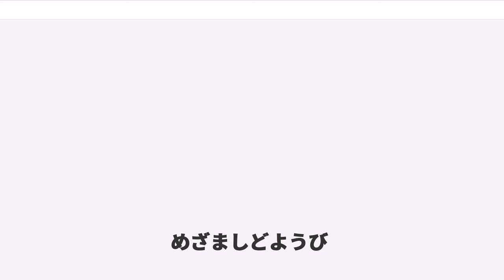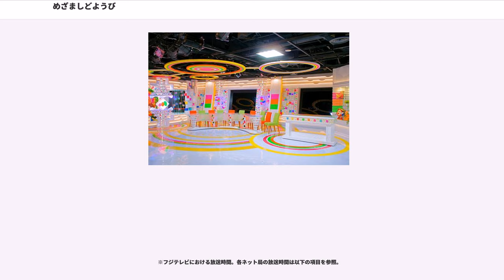めざましどようび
フジテレビのニュース・報道番組
フジテレビの情報・ワイドショー番組

『めざましどようび』（英称:"MEZAMASHI SATURDAY"）は、フジテレビ系列（FNS27局）で2003年10月4日から毎週土曜日 6:00 - 8:30（JST）に生放送されている朝の情報番組。略称は『めざど』。

2008年7月12日から2012年3月31日までフジテレビと一部系列局で毎週土曜日 9:55 - 10:40（JST）に生放送されていた『めざましどようびメガ』についても本項にて記述する。

『めざましテレビ』の週末版として2003年10月4日にスタートした。初代司会者には八塩圭子（この年6月にテレビ東京を退社。本番組が他局での初レギュラー番組担当）と伊藤利尋（キャスター初挑戦であった）が、初代お天気キャスターには小林麻央（本番組がデビュー）が起用された。またレギュラーとしてパンチ佐藤、コメンテーターとして江上剛が出演した。

『めざましテレビ』の土曜版は、本番組以前にも『めざましテレビ週末号』として放送されていた。8:00終了である平日版や『めざましテレビ週末号』とは異なり、本番組は8:30まで放送している（通常時）。

2004年10月2日から平日版のめざまし君とは別バージョンの「週末めざまし君」が登場。さらに、2012年4月7日からは、平日版同様に「めざまし君」が登場するようになった。平日版と同様に「めざまし君」（2012年3月31日までは「週末めざまし君」）が時刻を教えてくれる（6:00と7:00）。

当初は予告（番組前の6:58頃、一部地域を除く）で伊藤が『ポンキッキーズ21』のキャラや出演者らとジャカジャカジャンケンをしていたが、2004年10月2日からは八塩のみの予告となった。

平日版同様、テレビ大分では本番組は放送されていない。本番組開始1週間前に、テレビ大分でもネットされていた後座番組『いつでも笑みを!』（関西テレビ制作。2005年3月終了）に八塩・伊藤がゲスト出演したが、番組中「大分県では放送されない」旨の案内が関西テレビ側からは行われなかった。

また、出演者の大多数がフジテレビアナウンサーで構成される平日版に比べて本番組は外部登用の出演者が多く、フジテレビの女性アナウンサーをも含めると女性の出演者が多い（2008年4月以降、男性出演者はフジテレビアナウンサーのみ）。

2010年7月10日より地上アナログ放送では16:9LBサイズで放送されている。なお、ハイビジョン制作とはいえ、ニュース・スポーツ・芸能におけるVTRは平日版同様、4:3標準画質で両サイドに「めざましどようび」の名前入りのサイドパネルが付けてある（デザインは平日版同様）。しかし、平日版よりはハイビジョン制作のコーナー（「ココ調」、「めざカルチャ」、「MOTTOいまドキ!新発売」など）の比率は高い。同年10月2日より、上記VTRのほとんどがハイビジョン映像になった。テロップも全てHD対応となっている（平日版も同様）。また、テロップは当初は独自のものが多かったが、同日からニュースのテロップデザインが平日版同様になった（『メガ』は2011年11月から）。さらに、2011年4月2日からは平日版同様のコーナーが増えている（当初は占いと「MOTTOいまドキ!新発売」程度）。

2011年10月1日以降、本番組が8:00を跨ぐ地上波且つ全国ネットの唯一の土曜朝の番組となっている。同年11月5日より平日版同様、モノラル放送（モノステレオ放送）からステレオ放送に切り替え、BGM・効果音含めステレオ音源で放送されている（ただし、一部BGM・効果音はモノステレオ放送）。

平日版は2012年4月2日から2014年9月26日まで司会を従来の2人体制から3人体制に変更していた（2014年9月29日からは2人体制に戻る）が、本番組は2人体制のままである（同じく同日より一時期平日版はコメンテーターとして前刀禎明が出演開始したが、本番組では2008年3月の江上降板後、コメンテーター枠自体廃止されている）。

2013年4月6日より、平日版が20年目を迎えるにあたって、本番組もテロップを平日の2013年仕様に合わせた。また平日版で2013年1月から放送されている「紙兎ロペ」のショートアニメ等は本番組では実施せず、代わりに行楽情報などを多く盛り込むなどの工夫がされ、平日版に比べ家族向けの作...